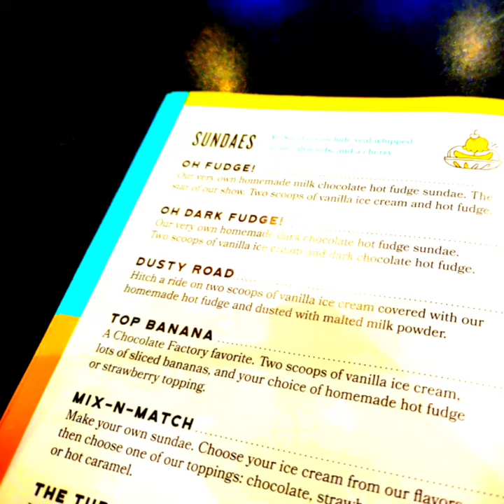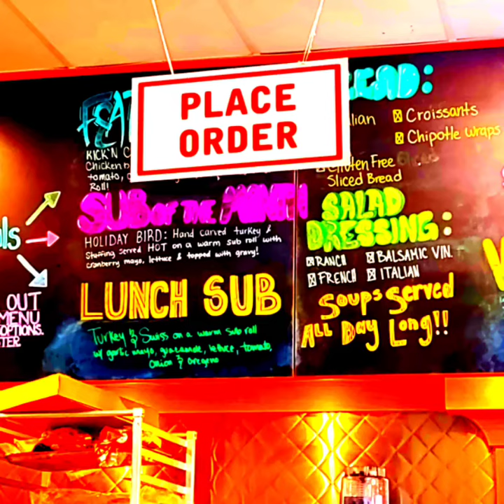Dusty Road Sundae & Phoenix Submarine (The Chocolate Factory) (YouTube Shorts Ed`) - Ezekiel Dawan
"Checkout Our Local The Chocolate Factory In Oak Creek, Wisconsin And Check For Updates On Playlist', Music & Wisconsin!!!"- Ed` ♥️ @Ezekiel Dawan 🇬🇭🇮🇪💪💯♥️

♥️ "What's Up Instagram I Managed To Get Over To Oak Creek This Evening To Try The Chocolate Factory For The First Time, Food Here Is Great Very Original Interior Design And Excellent Menu Options!!!" - Ed` 🇬🇭🇮🇪💪💯♥️ Instagram: @ezekieldawan & @thechocolatefactorywi

(Now On!!!) Snapchat: ezekieldawan
(Now On!!!) LinkedIn: ezekieldawan

"Creators should only upload videos that they have made or that they're authorized to use. That means they should not upload videos they didn't make, or use content in their videos that someone else owns the copyright to, such as music tracks, snippets of copyrighted programs, or videos made by other users, without necessary authorizations." - YouTube